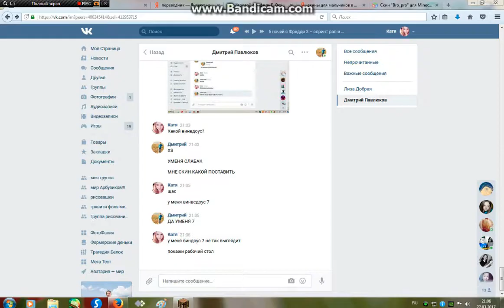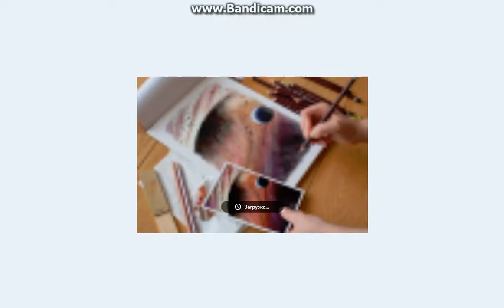Мои картинки или рисунки)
Удачи)))